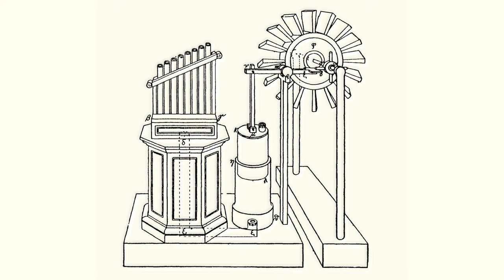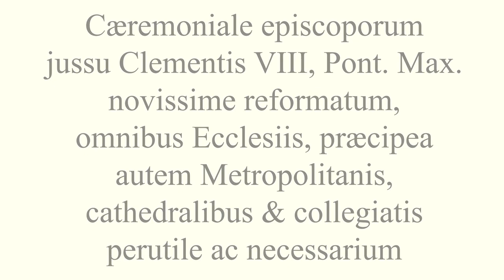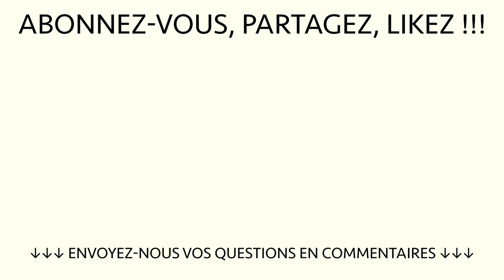Pourquoi y a-t-il des orgues dans les églises ?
Images additionnelles n’appartenant ni aux archives paroissiales ni à des paroissiens :

Andean culture history : domaine public
Quena (Kena) : domaine public
Heron's Windwheel : domaine public
A history of all nations from the earliest times; being a universal historical library (1905) : domaine public
Albrecht Dürer - Emperor Charlemagne : domaine public
Delpech - Louis I the Pious : domaine public

Voix-off : Marie BM